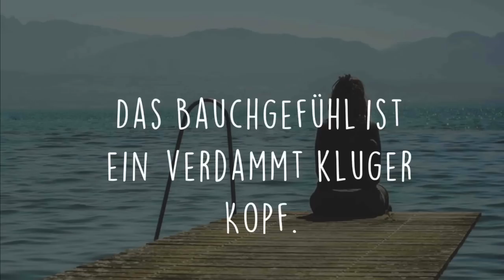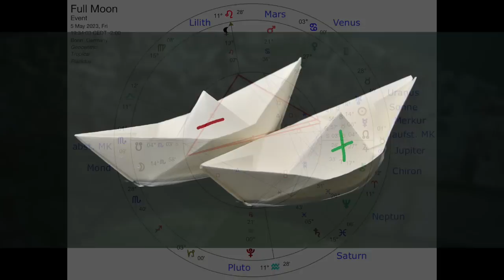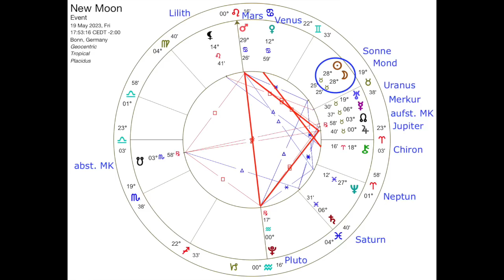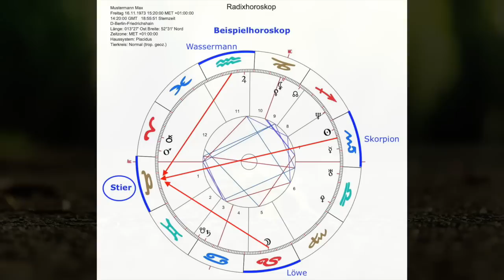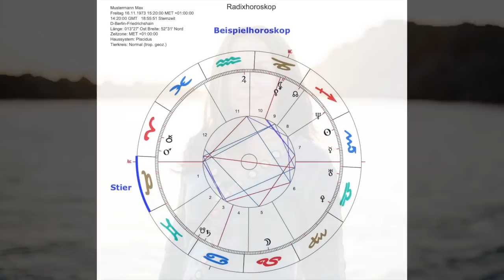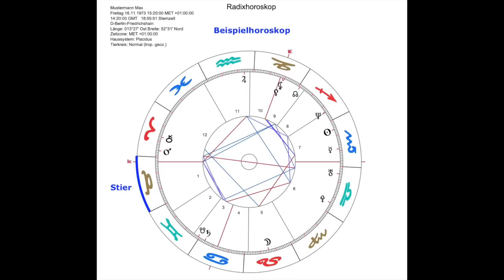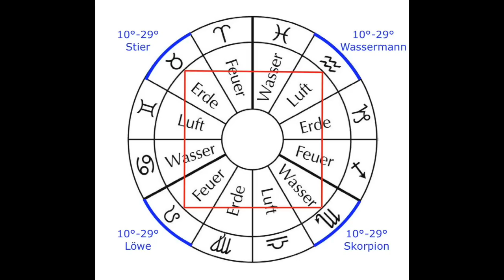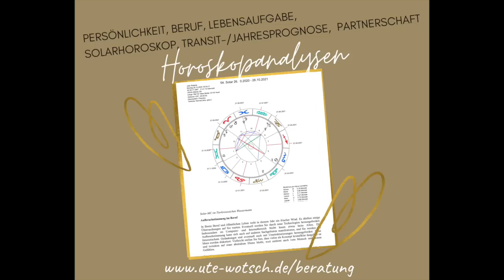Was anders wird, damit es besser wird ~ Mondfinsternis Skorpion & Neumond Stier Mai 2023 ~ Podcast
„Alles neu macht der Mai“ – eine uns vertraute Redewendung, die in diesem Monat durchaus zu halten vermag, was sie verspricht. Mit der Mondfinsternis in Skorpion am 05.05. und dem Neumond in Stier am 19.05. sind dies enorm begünstigende Wandlungskräfte, die in diesem Mai auf uns einwirken können. Gerade wenn Jupiter ab Mitte Mai in das Zeichen Stier wechselt, kann er uns im Stier-Bereich unseres Horoskops segensreiche Geschenke bringen. Denn was Jupiter berührt, da wachsen und expandieren wir. Da vermögen wir besonders gut erkennen, was uns zu unserem Glück und Wachstum verhilft. Welche Botschaften dieser Monat für dich persönlich bereithält, erfährst du in diesem Beitrag.

Das Buch zum Podcast: "Montblanc - Wenn das Herz auf seinen Spiegel trifft"